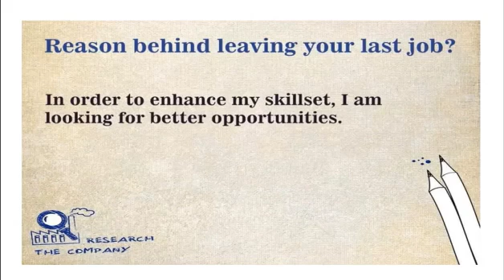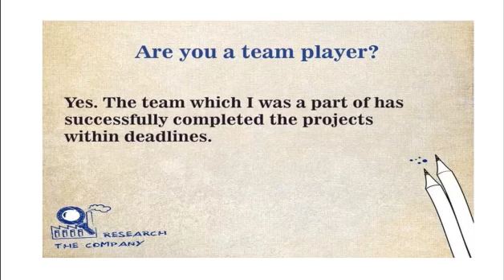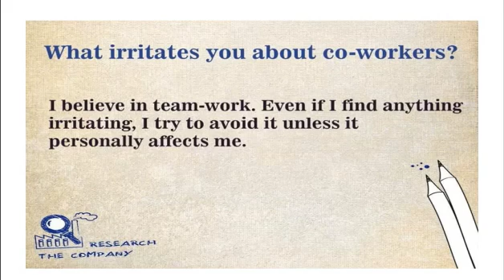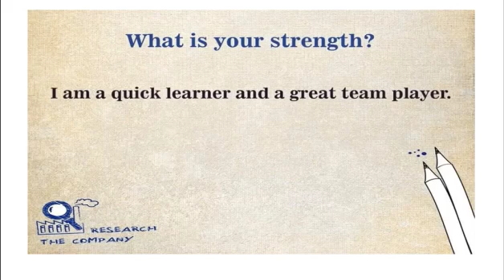top 15 interview questions and answers frequently || SADA AGEY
top 15 interview questions and answers frequently
Comment the facts that you like in this video...

If any Queries and Suggestions...